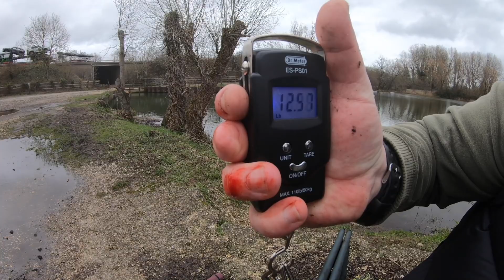Pike fishing, Broadlands lakes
First time fishing for pike and what an experience!
we were hoping to use some live baits but unfortunately the river levels were to high and the staff couldn't get to the live bait storage. luckily we had deadbait with us as backup. I went for a sardine rigged up with two trebles and I didn't have to wait long before my first bite. it was an action packed day and I had great fun catching 3 new species!